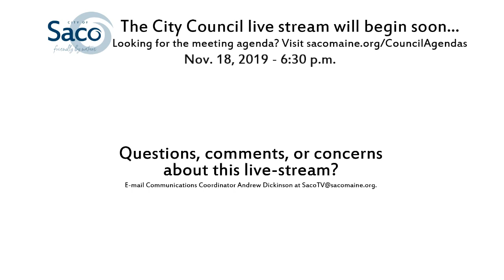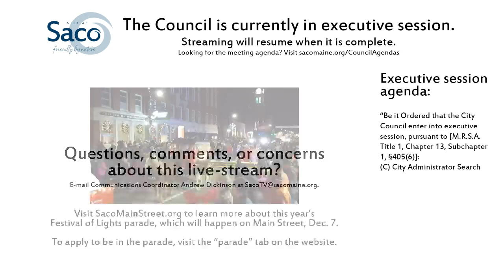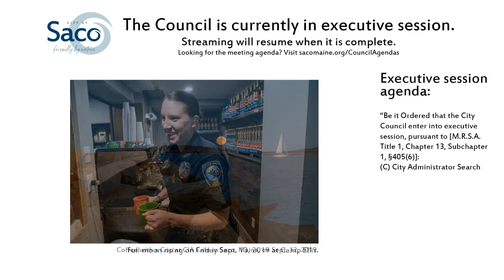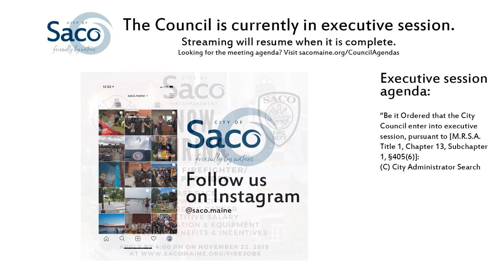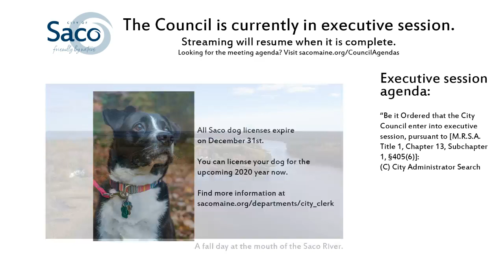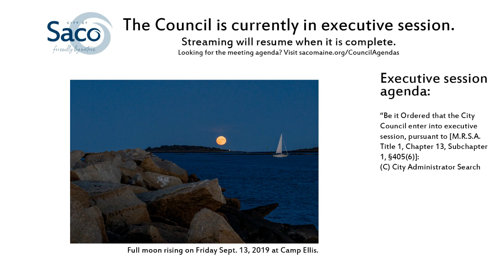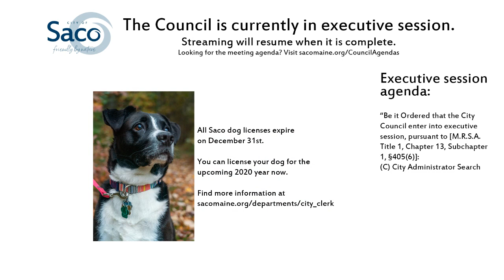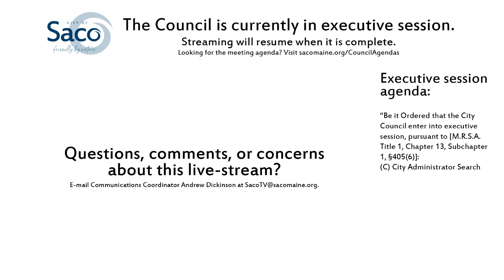City Council Meeting - Nov. 18, 2019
I. Call to Order 4:20
II. Recognition of Members Present 4:23
III. Pledge of Allegiance 4:32
IV. General
V. Public Comment 5:02
VI. Consent Agenda 8:30
     A. Certification of Election Results for November 5, 2019
     B. Application for a License to Operate a Game of Chance – Biddeford Saco Elks
     C. Application for a License to Operate Beano/Bingo – Biddeford Saco Elks
     D. Street Acceptance – Heath Overlook
VII. Agenda
     A. (First Reading) Budget Amendment #4 – City Hall Vehicles 9:26
     B. (First Reading) Budget Amendment #5 – School Street Purchase 12:30
     C. WRRD Resiliency Improvements – Engineering Services 15:14
     D. (Final Reading) Amendments to Chapter 4 – Administrative Code 17:00
     E. (Final Reading) Amendments to Chapter 118 – Harbor, River, and Waterfront 19:27
     F. (Final Reading) Historic Preservation Section, Article 19 of the Zoning Ordinance 26:23
VIII. Administrative Update 30:53
IX. Council Discussion and Comment 35:10
X. Executive Session 39:07
     “Be it Ordered that the City Council enter into executive session, pursuant to [M.R.S.A. Title 1, Chapter 13, Subchapter 1, §405(6)]:
XI. Report from Executive Session 1:58:00
XII. Adjournment 1:58:09